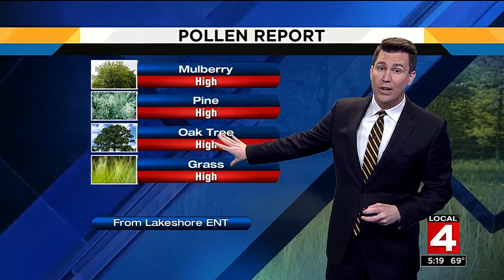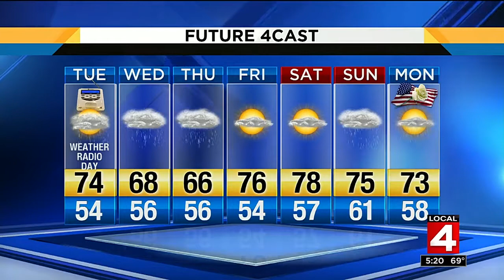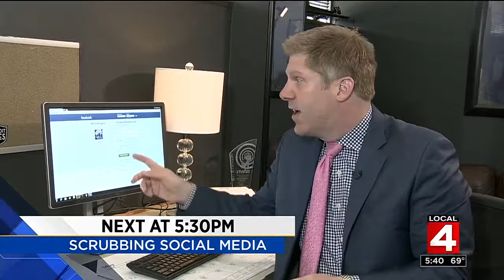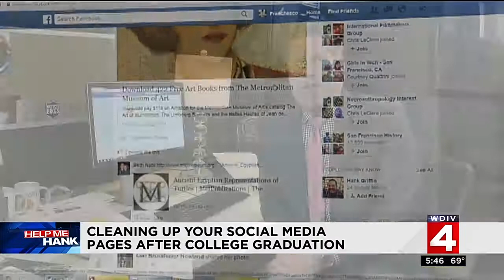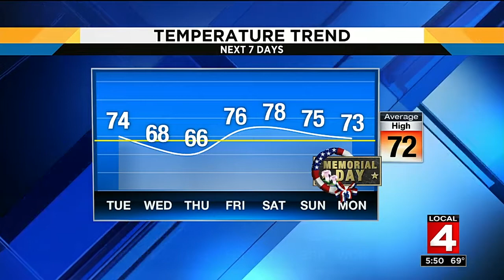Local 4 News at 5 -- May 22, 2017